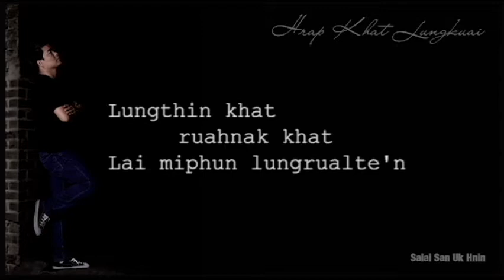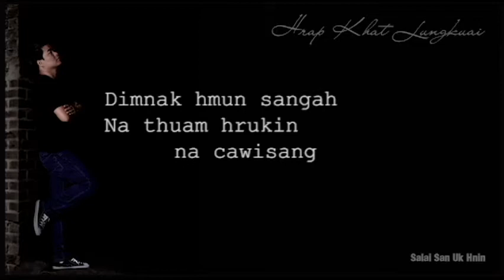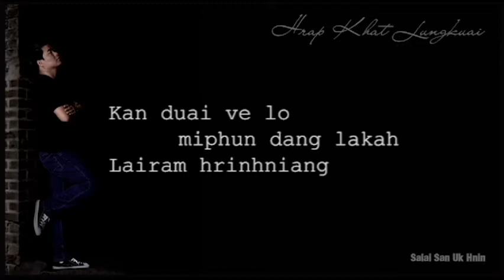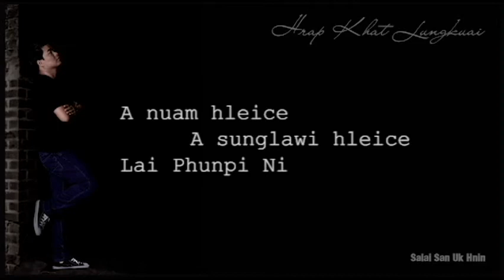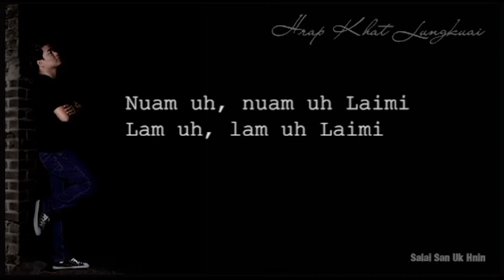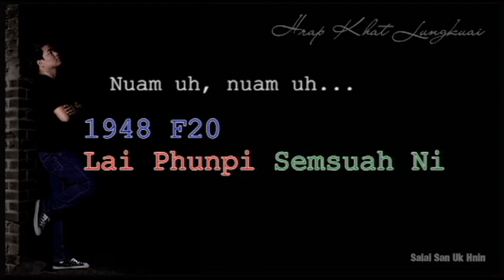Lai Phunpi Ni By Salai San Uk Hnin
songwriter-Salai San Uk Hnin
Sak.          - Salai San Uk Hnin
Guiters- PiPi
Bass-Ye Zaw Myo
Drum-Wai Phyo
KB- MungPi
MiXing- Bawite(Seraphim)
Photo-Luaite (Tri-star)
lyrics video-Salai CungCung Karachi & Jesse Klirlungz
@Album-Hrap Khat Lungkuai